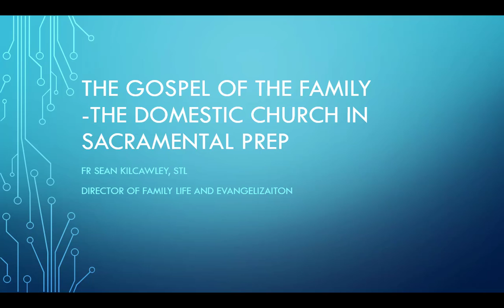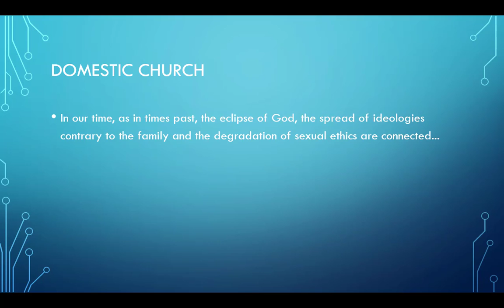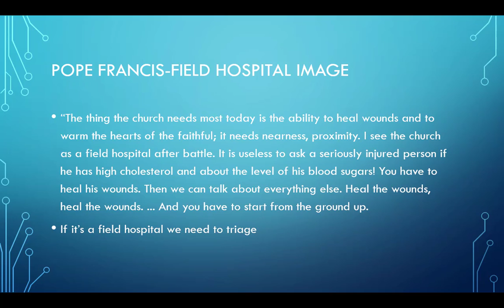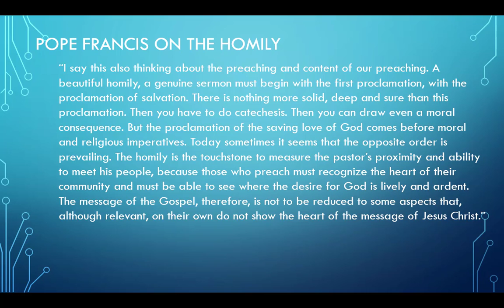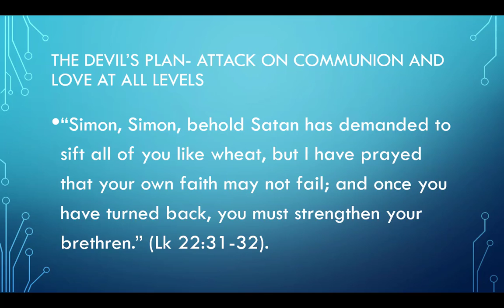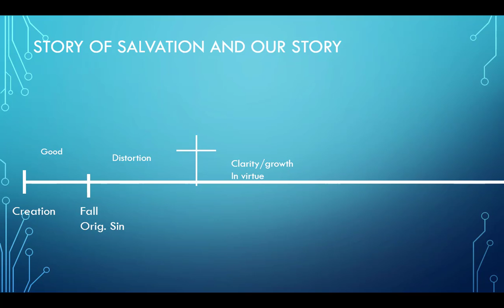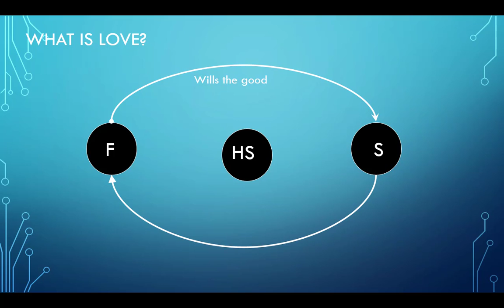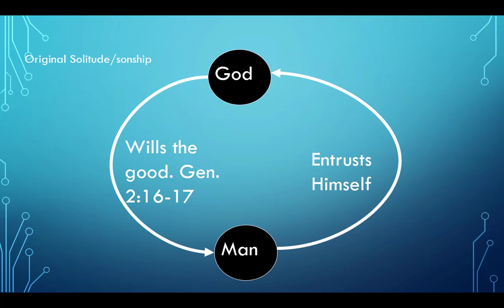Gospel of the Family: New Evangelization in sacramental preparation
This is part one of 3.  Which focuses on the differencing between catechizing and evangelizing our children.  And the need we all have to hear the gospel preached.